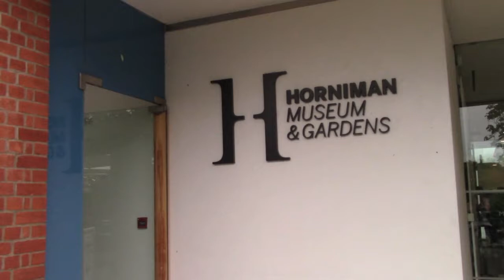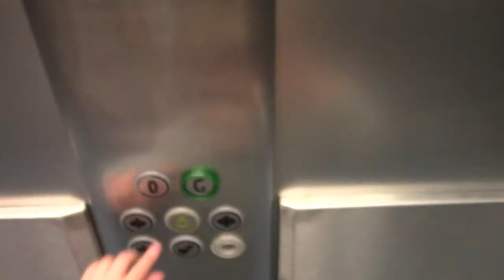DITL of a young mum of two boys| FlowerMetal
We had to get out of the house this week to burn of some of the crazy energy these boys seem to radiate! it was fun i missed my pilates class and Jon joined me at home doing some! i hope you enjoy

 My real life name is Rosie and I am married to the wonderful Mr Steele. We have two sweet little boys and love being parents to them. We are committed christians and love being part of a vibrant church. I started this channel to connect with friends who I was missing when we moved to London and I am so glad I did!

I love all things makeup and beauty and am fascinated by people so I watch A LOT of youtube videos. You can expect to see lifestyle, parenting, family vlogs, hauls, beauty and makeup ideas and looks but all on a budget!

Thanks so much for all your love and support, its been fun making videos for you.

lots of love FlowerMetal
xxx